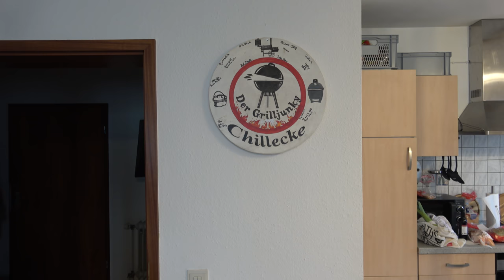Ente im Römertopf - Der Grilljunky 579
Weihnachten, da mach ich doch ne Ente ;-)